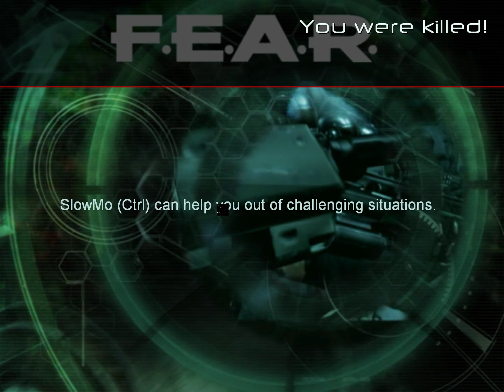FEAR - Infiltration - Interval 4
Part 4 to the original FEAR campaign. After infiltrating the skyscraper it becomes quickly apparent that Reaching the servers will not be a straight forward as initially planned. An enemy battalion has taken refuge within the corridors. Alma is growing restless.

I apologise for the aspect ratio for this series. No amount of trouble shooting or workarounds seem to improve it. This game came out in 2005 and does not agree with my monitor 😂 The game played full screen but my recordings did not 🤷‍♂️